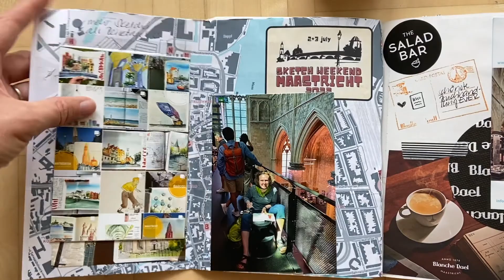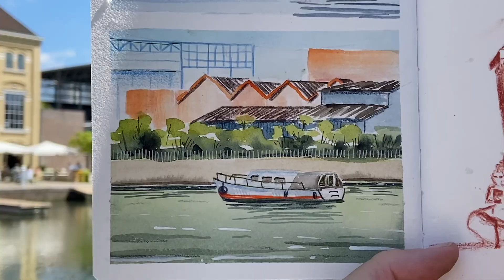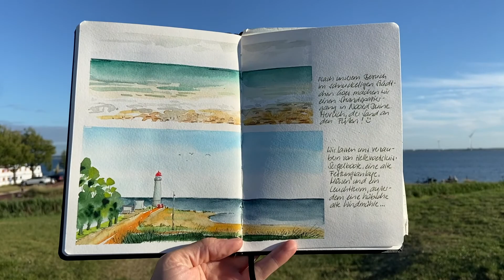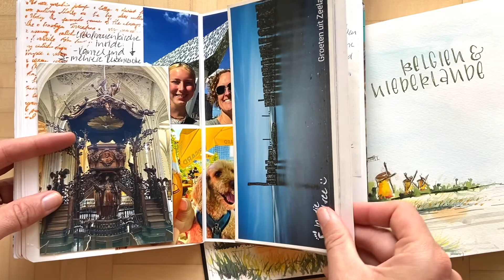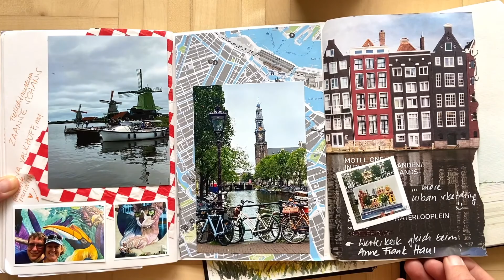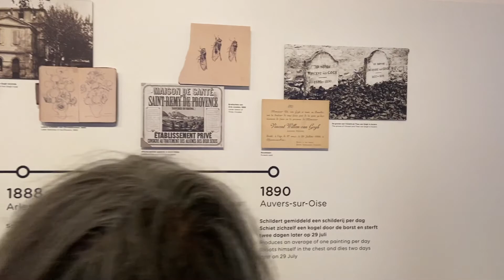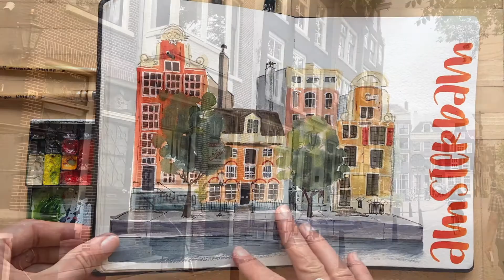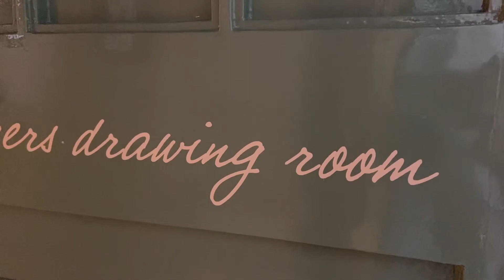Niederlande: Maastricht, Rotterdam, Amsterdam, Utrecht in 6 Tagen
0:00 Sketchbook Flipthrough
1:01 Maastricht
3:28 Rotterdam & Zeeland
8:16 Amsterdam
13:02 Schloss de Haar
14:17 Utrecht
16:04 Burg Eltz (D)
16:48 Trip Details